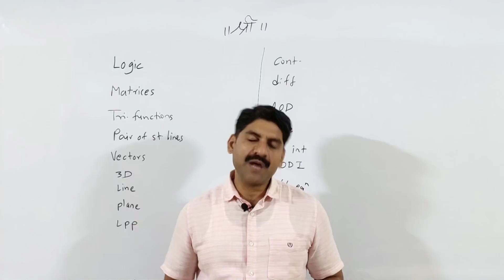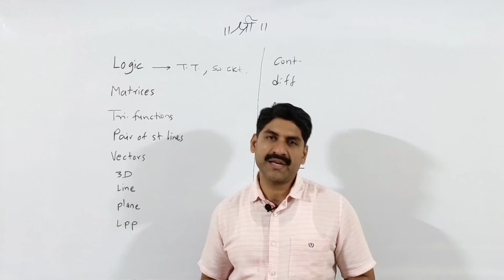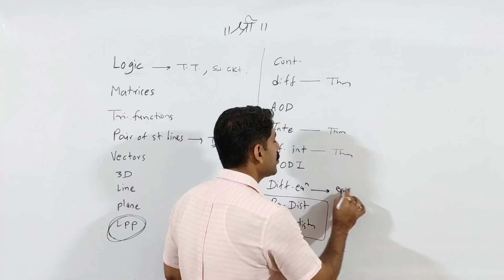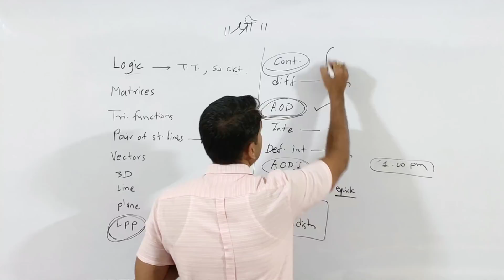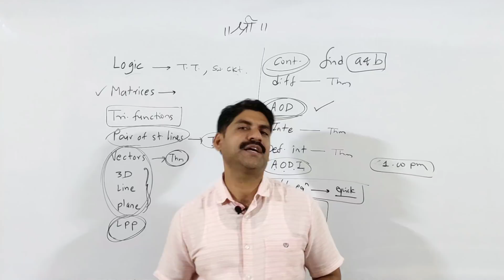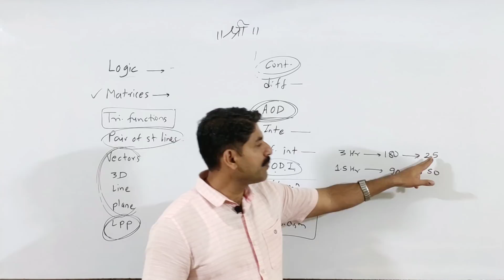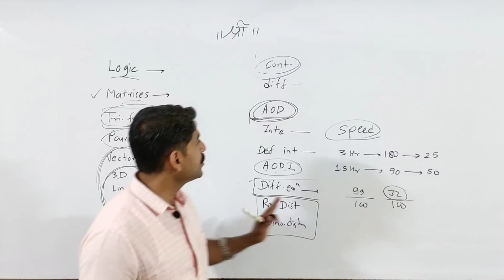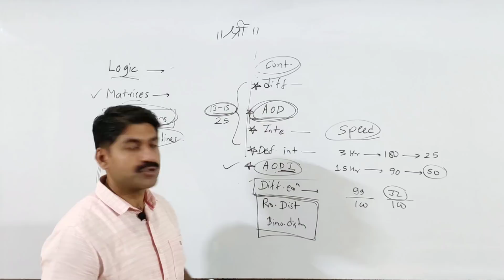27 Feb. Strategy For Mathematics |Maths | Class 12